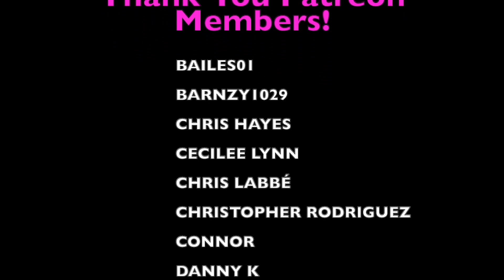My First Time Hearing ZILLAKAMI x DENZEL CURRY "Bleach" a PUNK ROCK DAD Reaction